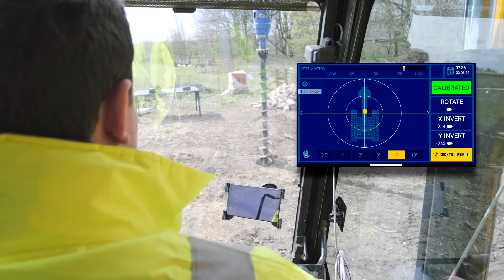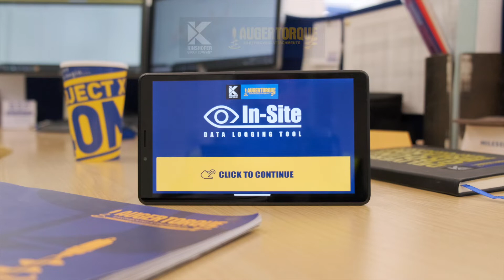The New In-Site Range - Install video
Check out our instructional video on how to install the newest In-Site to your Earth Drill!